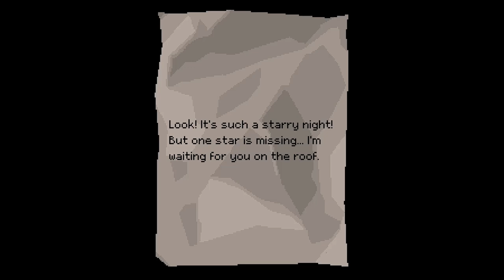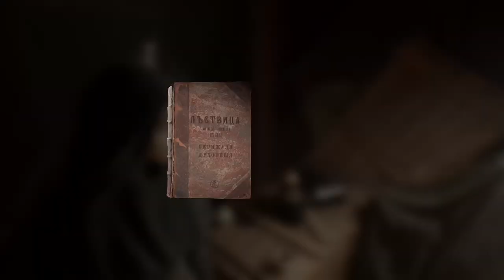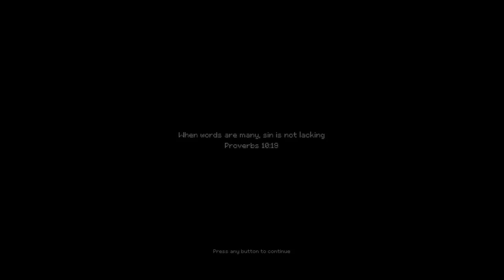Something's Fishy - Indika 003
After escaping the strange mill, we continue our way through the village to the train station but, to get to it, we need to go through an abandoned paint factory. Unfortunately, the big dog appears to have followed us and it is no normal dog! We do eventually catch our train and things get...awkward.